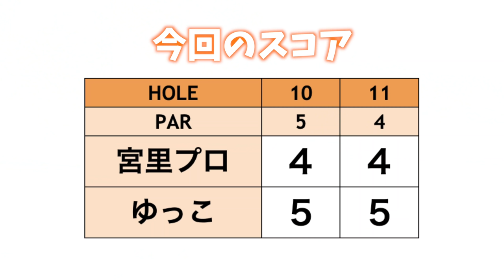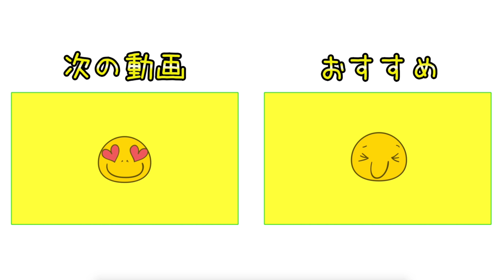宮里美香プロとクラブ5本だけでラウンドしたらコントロールショット連発でおもしろかった！#1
☆ ☆宮里プロのスコアを予想してプレゼントをGETしよう！
(プレゼントはランダムで当たります)

今回は宮里美香プロとゆっこちゃんが
クラブ5本で18ホールをラウンドします！！
どうなるのか！？
プロのスーパーコントロールショットなどいろんなショットが見れます！
お楽しみに♪

♣本日のゴルフ場:ラ・ヴィスタ ゴルフリゾート(アコーディア・ゴルフ)